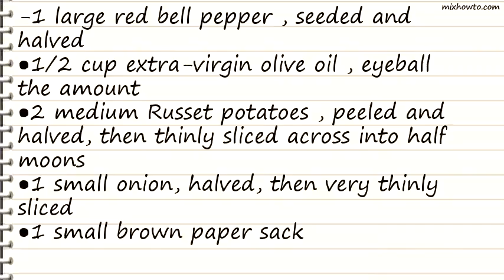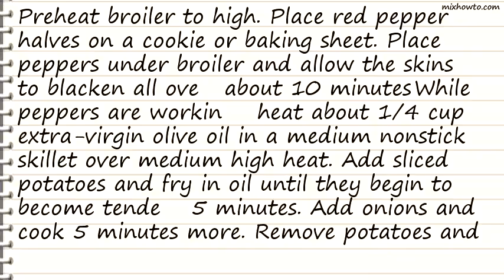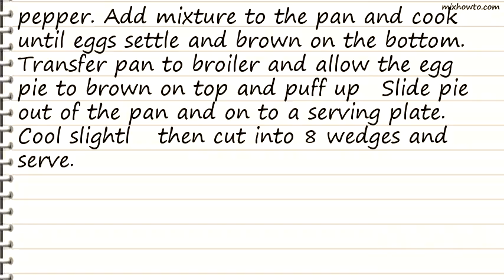Recipe Roasted Red Pepper and Potato Egg Pie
INGREDIENTS:
-1 large red bell pepper , seeded and halved
●1/2 cup extra-virgin olive oil , eyeball the amount
●2 medium Russet potatoes , peeled and halved, then thinly sliced across into half moons
●1 small onion, halved, then very thinly sliced
●1 small brown paper sack